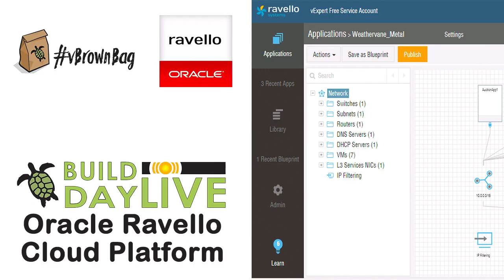Why was a Software Defined Network Essential? Oracle Ravello Build Day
Amit Abir tells us about the public cloud limitations that made it necessary for Ravello to build a software-defined network and the features that the SDN provides.

*About vBrownBag*

*vBrownBag TechTalks*